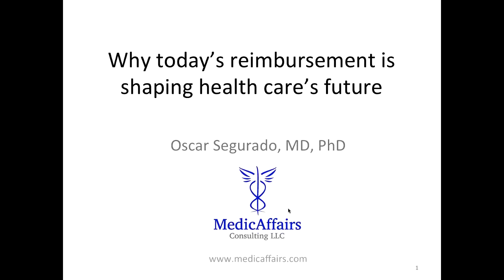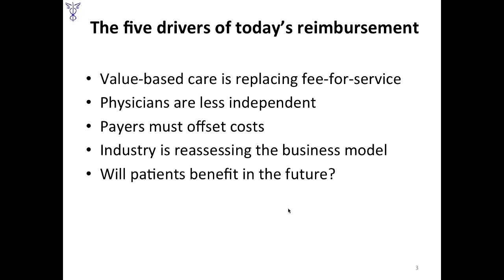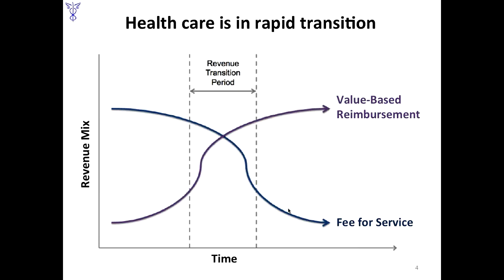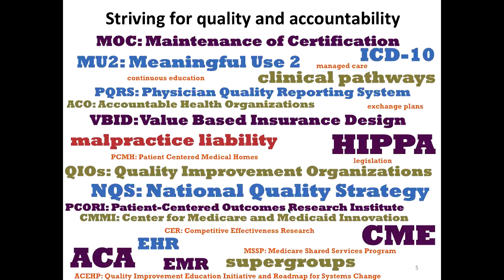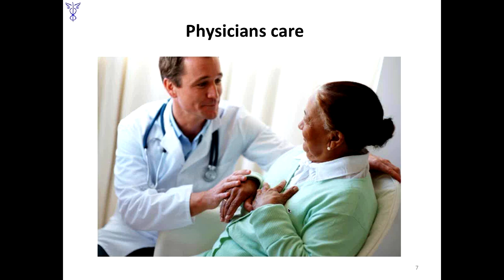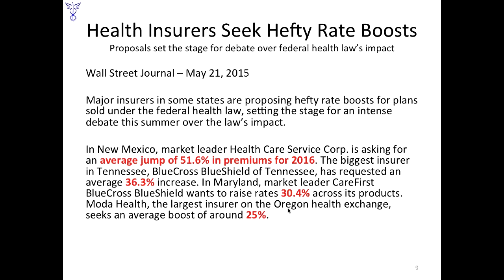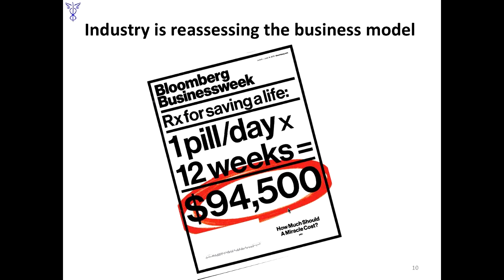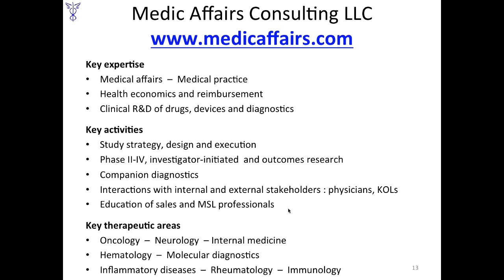Reimbursement and HealthCare's Future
Listen to presentation by Dr. Oscar Segurado, and he discusses
"Why today’s reimbursement is shaping health care’s future."

To learn more about how to keep your medical practice or dental practice successful, go for more educational and inspirational webinars and podcasts.